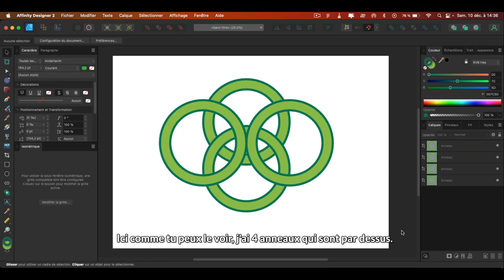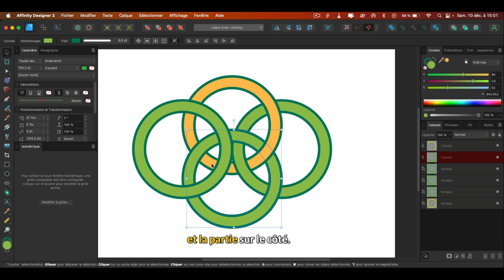FUSIONNER ET SUPERPOSER LES 4 ANNEAUX AVEC L'OUTIL FORME D'AFFINTIY DESIGNER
Dans ce tutoriel consacré à Affinity Designer version 2.0, je te montre comment fonctionne l'outil créateur de forme.

Pour comprendre et maîtriser cet outil de création de formes, j'ai décidé de te guider à travers un exemple sur les 4 anneaux.